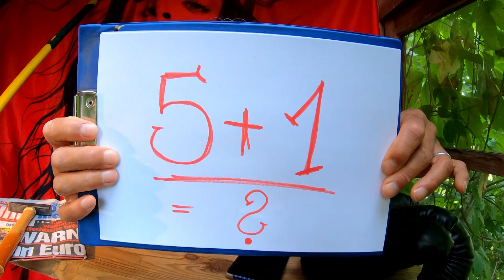Geht deine Frau fremd? 5 Anzeichen dafür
Frage an dich: Ist sie dir wirklich treu? Sag jetzt nicht sofort ja, denn du könntest dich täuschen. Hier sind die Anzeichen, dass sie es eben nicht ist …
DIE MÄNNERSCHMIEDE #52
"Einst war ich Profisoldat, doch die Waffe habe ich längst gegen den Staubsauger; die Erkennungsmarke (mein Dog-Tag) gegen den Ehering eingetauscht. Ich bin nur noch vom Willen beseelt, anderen zu helfen, meine Erfahrungen in Sachen Selbstdisziplin G-Prävention und Deeskalation weiterzugeben. Ob es reicht, weiß ich nicht. Ich kann nur hoffen …." GST
„Hier geht es um Kontrolle. Selbstdisziplin. Um Motivation und um das Abenteuer, ein echter Mann zu sein“!
Wer ist Thomas Gast?
Führungspositionen in der französischen Fremdenlegion - in der er fast 18 Jahre gedient hat -, Sicherheit-Close Protection in Riad/Saudi Arabien, Sicherheitsmanagement auf Haiti und Ship Security Koordinator im Nahen Osten sind herausragende Stationen seines Lebens. Das eigene Überleben, geplagt von Hunger und Durst, in totaler Erschöpfung und mit den tiefen Gefühlen von Schmerz und Einsamkeit, schenkte ihm einen besonderen Weitblick. Thomas Gast versteht sich als Mentor seiner einzigartigen Männerschmiede. Sei auch du ein Teil davon.
Hier geht’s zu meinem Legions- Kanal ...